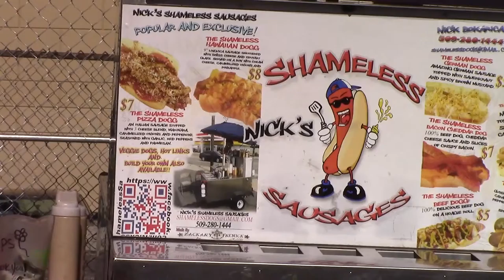Steam plant food truck event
A couple weeks ago a friend invited me down to the Steam Plant in Spokane for a food truck event he was participating in.  There were several food vendors, some local breweries, and live music.  I shot a little video, and here is my edit... Hope you like it!